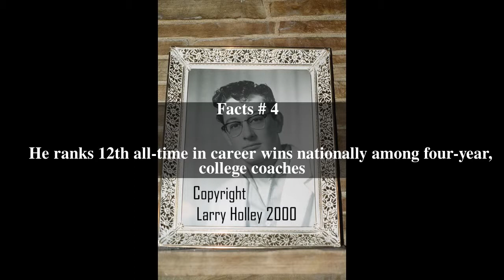Larry Holley Top # 7 Facts